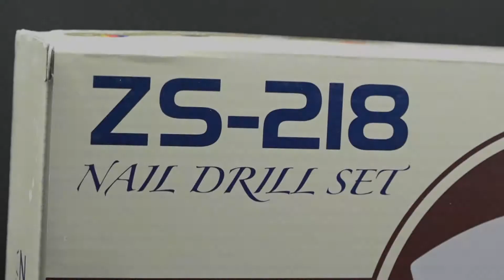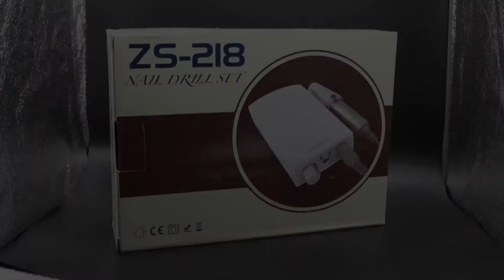Máy mài móng tích điện ZS - 218 Nail Drill Set ( Mỹ Anh Shop - 0978.357.900 )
Mỹ Anh Shop chuyên cung dụng cụ làm nail - Giá rẻ nhất - Sản phẩm chính hãng - Ship toàn quốc.